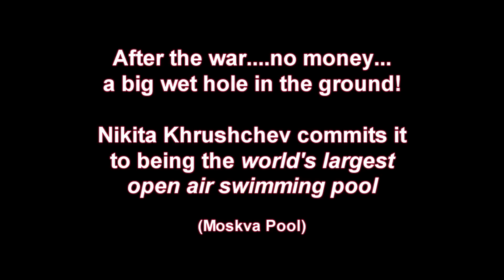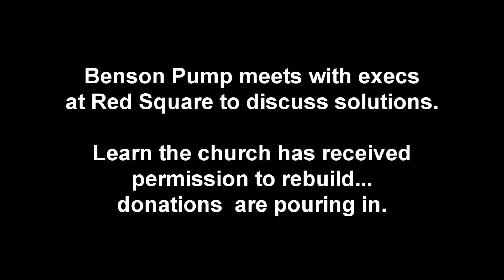Cathedral Pool? Cathedral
In 1992, while President of Benson Pump Co, Ken Rogner had the opportunity of visiting Moscow with two of his partners at the time.  One of the goals was to meet with the Minister of Sport for the country and discuss problems they were having with what was at that time, the largest open-air swimming pool in the world.  When it was learned that the church had received permission to destroy the pool and rebuild the original cathedral on its location, some short term testing and chemical methods were discussed but here is the history of that Cathedral-Pool-Cathedral